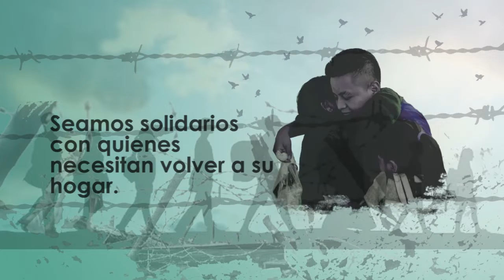10-Kaqchikel-Migrantes-campaña6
Keqato' ri qach'alal ri yetzolin pe, rije' chuqa' nkajo' yeb'e'apon chi kochoch.